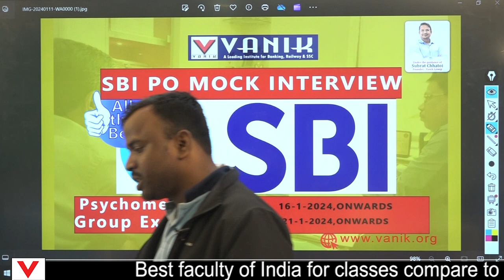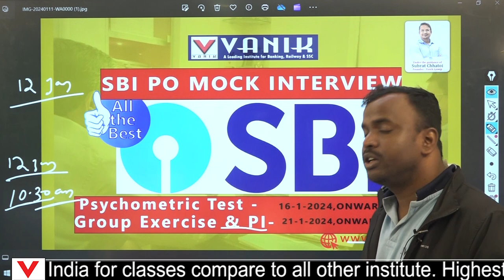SBI PO INTERVIEW/PSYCHOMETRIC TEST & GROUP EXERCISE NOTIFICATION - VANIK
SBI PO INTERVIEW/PSYCHOMETRIC TEST & GROUP EXERCISE NOTIFICATION - VANIK  @VanikInstitute  @VanikIAS @VanikInstitute